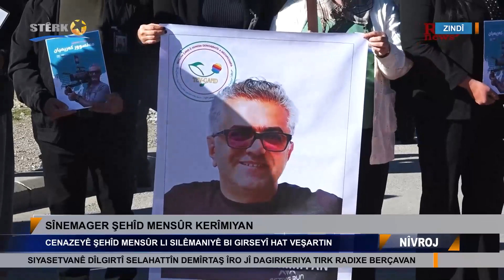Cenazeyê sînemager şehîd Mensûr Kerîmiyan li Silêmaniyê bi girseyê hat veşartin